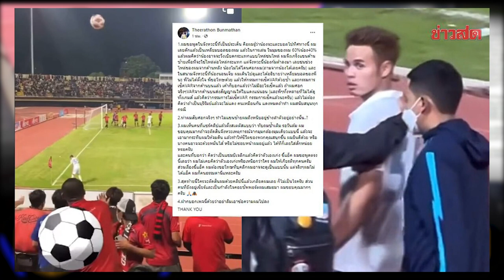จังหวะ "ธีราทร"ทำให้แฟนบอลโกรธและโห่ไล่ "เจ้าอุ้มของขึ้นทันที"